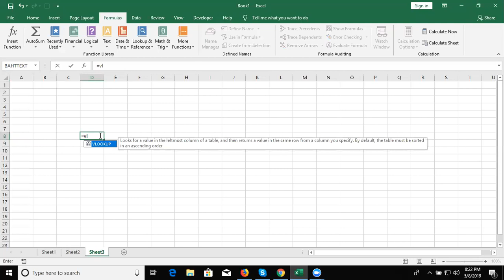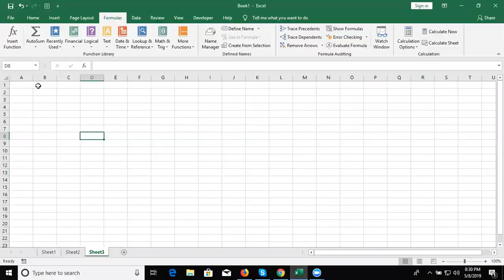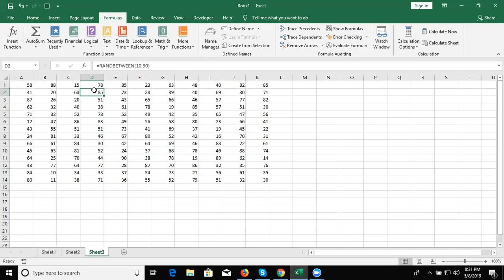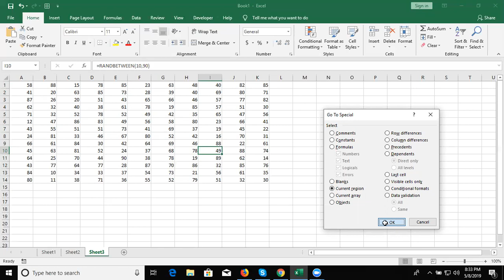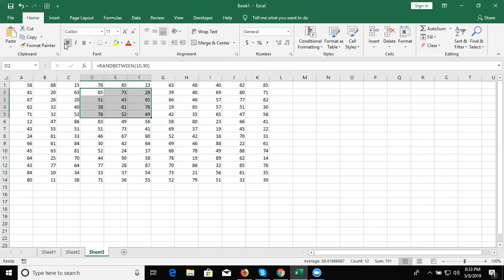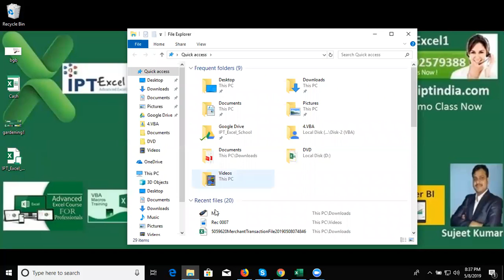Course Introduction for Advanced Excel 2019